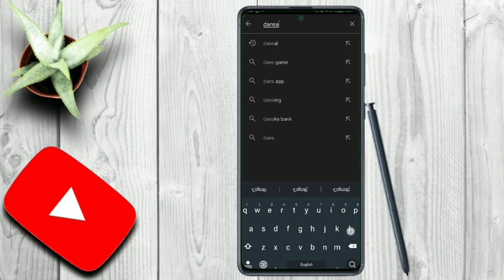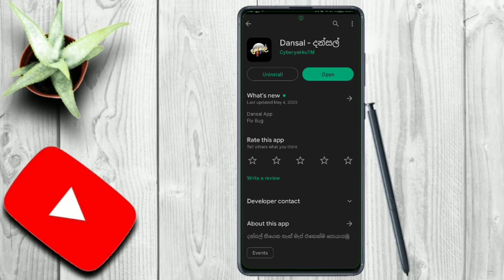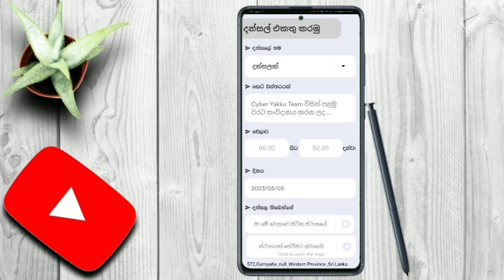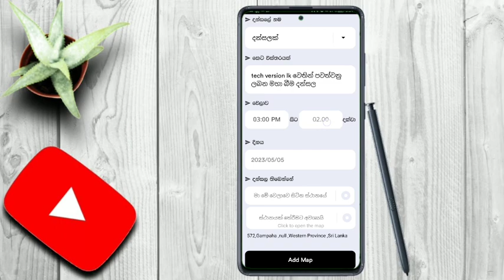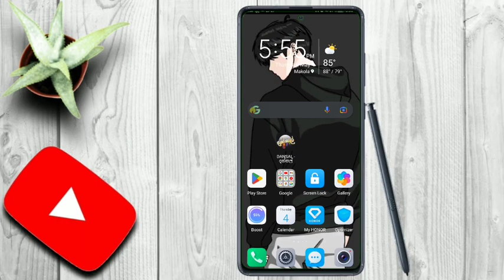වෙසක් එකට දන්සල් කන්න යන ඔයාලටම හදපු ලංකාවේ ඇප් එක | vesak-dansal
වෙසක් එකට දන්සල් කන්න යන ඔයාලටම හදපු ලංකාවේ ඇප් එක | දන්සල් | vesak-dansal

හෙලෝ කට්ටිය කොහොමද ඔන්න ඉතින් අද ඔයාලාට ගෙනල්ලා තියෙනවා මේ දවස්වල ගොඩාක් වටින වෙසක් මංගල්‍යය දන්සල් කන්න යන ඔයාලට ලංකාවේ කට්ටියක් හදපු සුපිරි ඇප් එකක් මේකෙන් ඔයාලට දන්සල් තියෙන තැන් ඉක්මනින්ම බලාගන්න පුළුවන්.ඒ වගේම ඔයා දන්සලක් දෙනවා නම් ඒක මේකට ඇඩ් කරලා ඔයාගේ දන්සලට කට්ටිය ගෙන්න ගන්නත් පුලුවන්.

හැමෝටම ජීවිතය දිනන්න ලැබේවා✌️